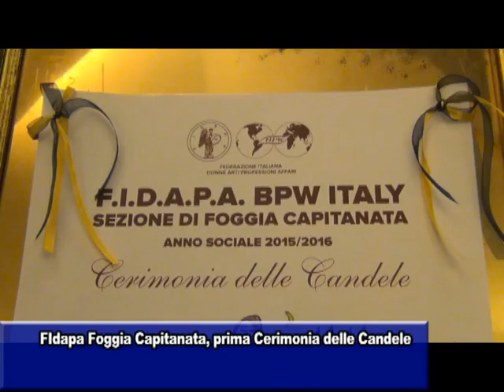FIDAPA FOGGIA CAPITANATA, PRIMA CERIMONIA DELLE CANDELE